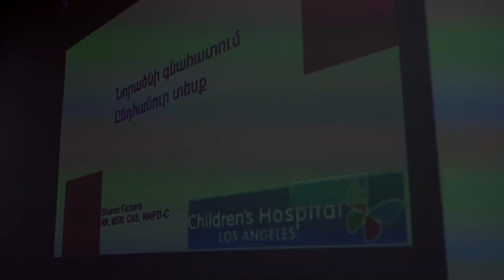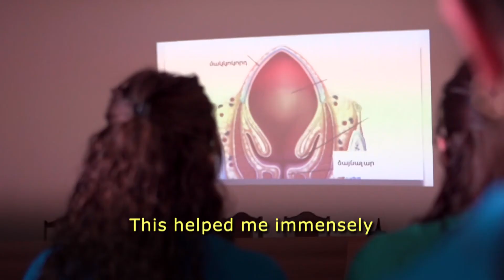Neonatal Intensive Care Nursing Program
After noticing that the nurses working at the Neonatal Intensive Care Units (NICUs) in Yerevan had no formal training for intensive care unit nursing, the AECP team, with the help of the Children’s Hospital Los Angeles, developed a training program.